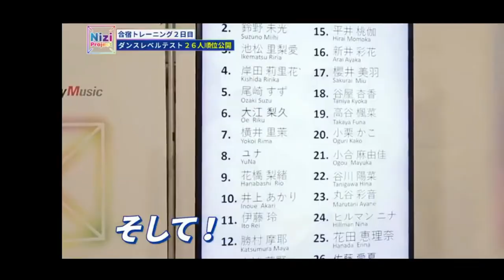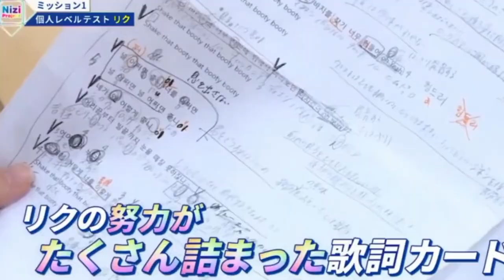Get to know Riku from NiziU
Who is Riku? In this video I'm gonna introduce you to Riku from NiziU and tell you everything you need to know about her!